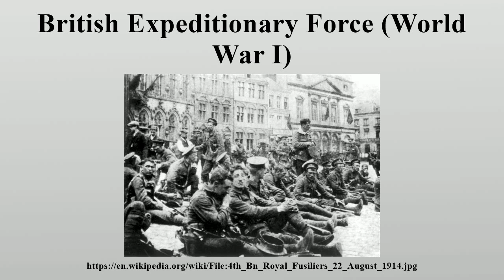British Expeditionary Force (World War I)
The British Expeditionary Force or BEF was the British Army sent to the Western Front during the First World War.

Image-Copyright-Info